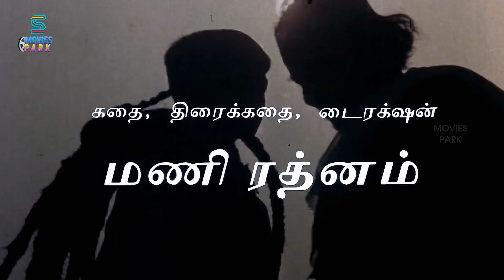Kamal Haasan Mass Intro Scene - Nayakan | Saranya | Janagaraj | Nassar | Ilaiyaraaja | Mani Ratnam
Nayakan is a 1987 Indian Tamil-language epic crime film written and directed by Mani Ratnam. Produced by Muktha Srinivasan, the film stars Kamal Haasan, Saranya and Karthika, with Janagaraj, Vijayan, M. V. Vasudeva Rao, Delhi Ganesh, Nizhalgal Ravi, Nassar and Tara in supporting roles.

Movies Park is a Youtube channel which brings in lots and lots of entertainment with quality videos.